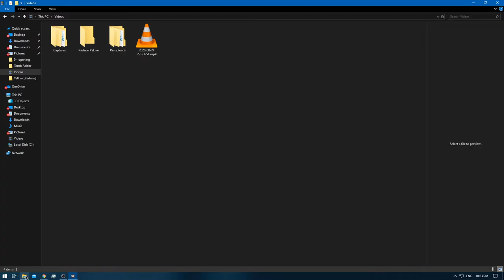[1/1] Pokemon Yellow [Redone + RA] Episode 36.3 - I Wanna Be the Very Best! [NC]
Pokedex Total: 151 [Gen 1 only]
Pokemons Caught: 0
Pokemons Evolved: 0
Trainers Defeated: 5
Times Wiped Out: 0
Difficulty: Default
Bonus Feature: Retro Achievements [RA]
[Time Stamps]

0:00 [YouTube Time Stamp Feature]
0:20 [Game Begins]
1:02 [Pokemon E4 Battle Starts] [Lorelei] [Ice/Water/Psychic]
3:43 [Pokemon E4 Battle Ends] [Victory]
4:08 [Pokemon E4 Battle Starts] [Bruno] [Rock/Fighting/Ground]
6:54 [Pokemon E4 Battle Ends] [Victory]
7:21 [Pokemon E4 Battle Starts] [Agtha] [Ghost/Flying/Poison]
10:04 [Pokemon E4 Battle Ends] [Victory]
10:43 [Pokemon E4 Battle Starts] [Lance] [Water/Flying/Dragon/Rock]
13:23 [Pokemon E4 Battle Ends] [Victory]
14:22 [Pokemon E4 Rival Battle Starts] [Gary] [Ground/Psychic/Grass/Fire/Water/Ice/Electric]
19:41 [Pokemon E4 Rival Battle Ends] [Victory]

Nidoking - Pikachu - Haunter - Rhyhorn - Tentacool - Goldeen

Yellow: [1/3]
Red: [2/3]